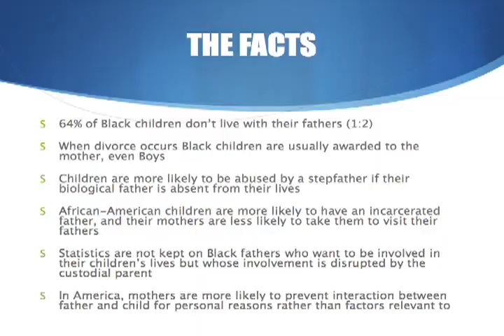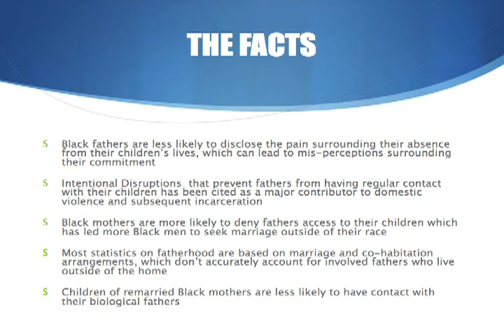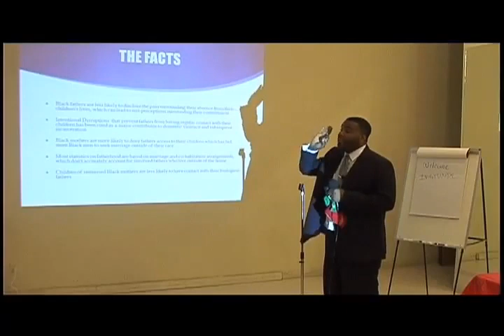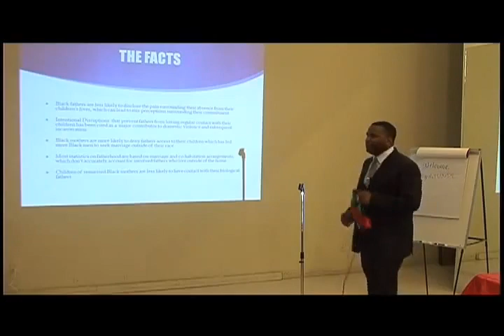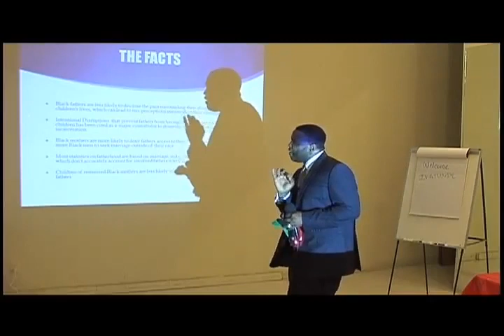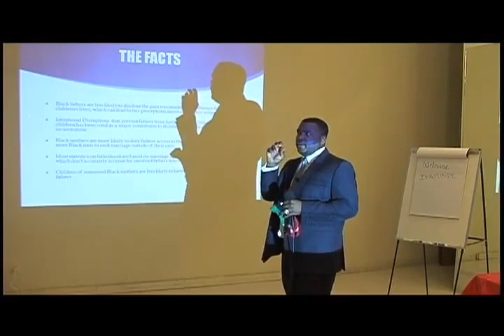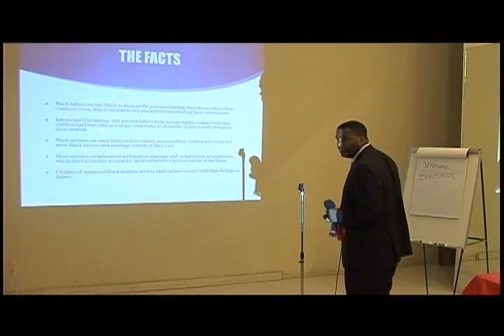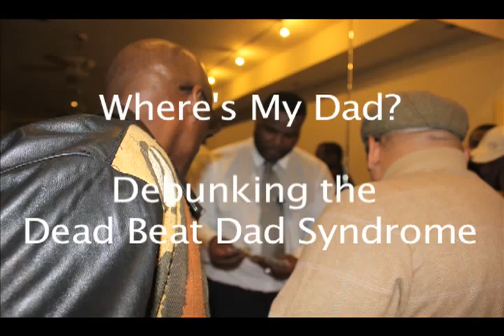Dr. Umar Johnson - Where's My Daddy?: Debunking the Dead Beat Dad Syndrome (Sneak Preview)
Dr. Umar Johnson visits Tubman City (Baltimore, Maryland) to deliver a timely message on the myth that all Black fathers are "dead beat dads."

Topics include: 1. Destruction of the Black Family 2. The Psycho-Social Damage to our Children 3. U.S. Court System Vs. the Black Man and Woman 4. Reconnecting the Black Family 5. Steps to saving Our Children in the midst of the Chaos 6. *Question and Answer Session

Dr. Umar Abdullah-Johnson is a Nationally Certified School Psychologist who practices privately throughout Pennsylvania and lecture throughout the country. Umar is a blood relative of Fredrick Douglass, the great Black abolitionist and orator. As a school psychologist, Umar children ages 3-21 in an effort to determine if they have educational disabilities and a need for special education. Umar is considered a national expert on learning disabilities and their effect on Black children, as well as an expert on helping schools and parents modify challenging behaviors that can ultimately lead to disruptive behavior disorder diagnoses in Black boys.